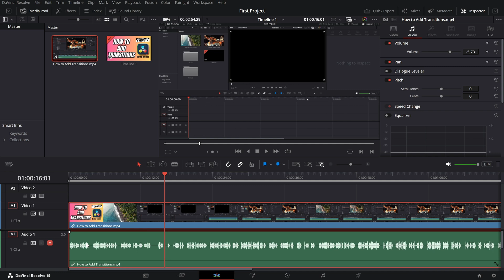How to Adjust Volume and Mute Audio in Davinci Resolve - Lesson 8 DaVinci Resolve Tutorial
Master audio control in DaVinci Resolve with this quick tutorial! Learn how to adjust volume using the Timeline and Inspector, add dynamic fades with keyframes, and mute individual clips or entire tracks. Perfect for cleaning up your audio and enhancing your video edits.